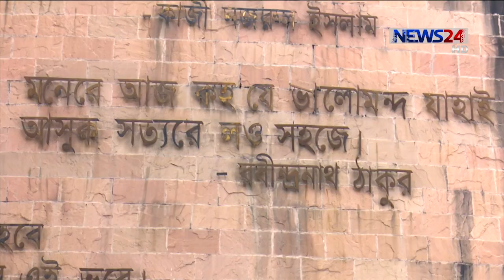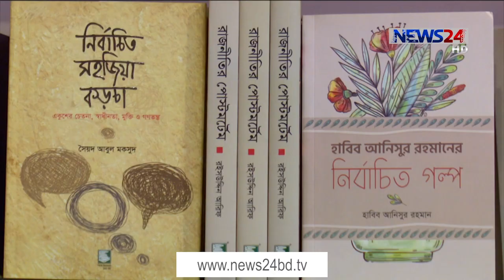মাতৃভাষার মর্যাদা যে দেয় না সে শ্রদ্ধার যোগ্য নয় -কথাসাহিত্যিক সেলিনা হোসেন 01Feb.21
মাতৃভাষার মর্যাদা যে দেয় না সে শ্রদ্ধার যোগ্য নয় বলে মনে করেন কথাসাহিত্যিক সেলিনা হোসেন। তার মতে অন্যভাষা জানতে হবে; তবে নিজ ভাষাকে উপেক্ষা করে নয়। সবাই একাত্ম হয়ে সর্বস্তরে বাংলার ব্যবহার নিশ্চিত করা দরকার বলেও মনে করেন তিনি। এছাড়াও তিনি বলেন নবীন লেখকদের সাহিত্যের মান বাড়ানোর ক্ষেত্রে প্রবীণ লেখকদেরও দায়িত্ব রয়েছে। অন্তরা বিশ্বাসের প্রতিবেদন।
মায়ের ভাষার মান রাখতে বায়ান্নর ভাষা আন্দোলনে জীবন দিয়েছিলেন রফিক, শফিক, সালাম, জব্বরেরা। ঊনষাট বছরে সেই মায়ের ভাষার বদলে ইংরেজি হয়ে উঠেছে প্রযুক্তি আর অর্থনীতির ভাষা। রাষ্ট্রভাষা বাংলাও ভুলভাবে উচ্চরিত হয় অনেক গুরুত্বপূর্ণ জায়গায়।”সর্বস্তরে বাংলার ব্যবহার” যা ছিল ভাষা আন্দোলনের অন্যতম দাবি তাও আজ অধরাই রয়ে গেছে। এবিষয়ে কথাসাহিত্যিক সেলিনা হোসেন সরকার ও নাগরিক উভয়কেই সচেতন হওয়ার আহবান জানান।
সেলিনা হোসেন আরও বলেন, অনেক তরুণ ভালো লেখেন। তরুণ লেখকদের বই প্রকাশ করতে অনেক প্রকাশক টাকা চান। ফলে বাংলা ভাষার সাহিত্যচর্চায় তরুণরা পিছিয়ে পরেন।
কথাসাহিত্যিক সেলিনা হোসেন আরও বলেন, সরকারের সদিচ্ছা ও সঠিক ব্যবস্থাপনা থাকলে বাংলাদেশও বাংলা ভাষাকে নিয়ে যেতে পারে আন্তর্জাতিক পর্যায়ের অনন্য উচ্চতায়।

On Aired on NEWS24 on 1st February, 2021
Our other YouTube channels :
News24 Official Address:
NEWS24
371/A
Bashundhara Road
Block – D
Bashundhara Residential Area
Dhaka - 1229